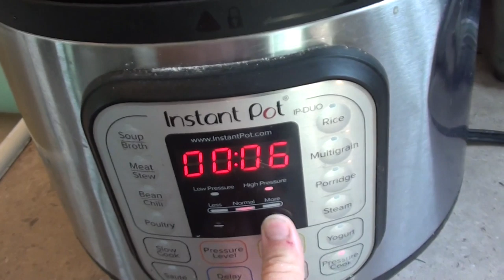MOM OF 8 Day In The Life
WELCOME!
We are The Kreke Family. Thanks you for stopping by our YouTube home. We are a family of 10 living in a tiny house on 16 acres in the country where we homeschool our children and work together on our big goal of turning this property into a beautiful place that we can share with others.

My video camera

Jason & Julie: the parents! AKA "Papa & Mom"